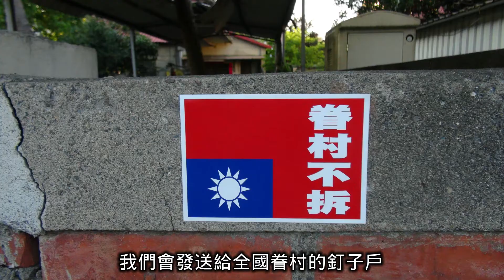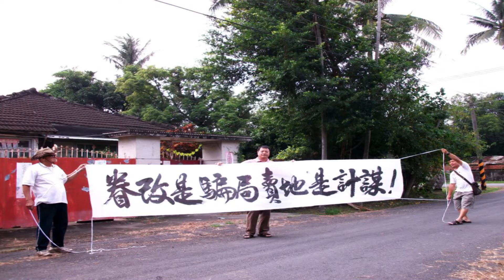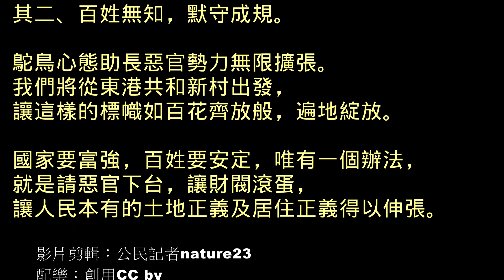居住正義 眷村不拆！共和新村加油！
2013年6月2日早上，知名日籍旅遊作家片倉佳史先生帶領日本旅行團即將造訪東港共和新村，在旅行團到來之前，共和新村自救會的成員們也集結在社區活動中心前，以美麗的白波客居日式房舍VS醜陋的眷改大樓作為背景，人人手拿倒掛國旗貼紙，呼喊「居住正義！」、「眷村不拆！」、「共和新村 加油！」等口號，表達自己守護捍衛家園的決心！

共和新村自救會會長王立皓呼籲居民把貼紙帶回去後，就勇敢地把它貼在家門口，代表向外界宣示：「我家不拆！」。王立皓並表示這個行動在網路上已經慢慢開始發燒，有不少人向自救會索取，而這個貼紙除了「眷村不拆」有象徵眷村的意思外，自救會也會把貼紙發送給全國眷村的釘子戶，而印有「居住正義」字樣的貼紙，也會發給包括像面臨都更危機的東港鎮南平里等弱勢團體來張貼，在此向居民宣導，絕不是只有共和新村在貼而已，請大家踴躍支持，以凝聚對抗國防部眷改惡政的力量！並把這股能量擴散到全台遍地開花，無論是農村、眷村、原住民部落，都一起來對這個向人民搶地的鴨霸政府說〝不〞吧！

※以下是共和新村本次發起張貼倒掛國旗貼紙活動的訴求：

「我愛我的國家，但我堅決不信任當今的政府。

國家要人民愛國，卻總是不斷的失信於民。國家欺騙百姓，完全不用負任何的法律責任。人民一昧的守法反而招來政策性的破壞？！

而今國家更是霸道，強搶人民土地，破壞人民生存權益，這個國家，信用已經破產，道德已經淪喪，惡官立惡法，合謀財閥囂張橫行，人民無需一昧的忍氣吞聲。

從這一刻起，我們就以這樣的一個標幟(倒掛國旗反拆標語)，代表每一個眷村釘子戶及弱勢者的期望與精神，讓我們用這一個標幟，向這個國家的骯髒勢力展現人民的意願與力量。

安穩、和諧、富足、自由、免受騷擾、免於恐懼的生活方式，本是一個國家應該賦予人民的基本保障，而今這樣的保障，正被這個國家扭曲、糟蹋、干擾、破壞甚至抽離，這個原因只有兩個，其一、政府無能任憑貪贓枉法、惡官濫權。其二、百姓無知，默守成規，鴕鳥心態助長惡官勢力無限擴張。

我們將從共和新村出發，讓這樣的標幟如百花齊放般，遍地綻放。國家要富強，百姓要安定，唯有一個辦法，就是請惡官下台，讓財閥滾蛋，讓人民本有的土地正義及居住正義得以伸張。」

公民記者 nature23 東港共和新村 報導 (2013.6.2)